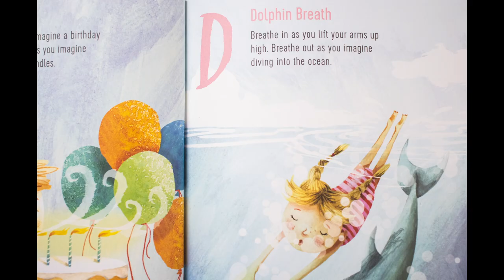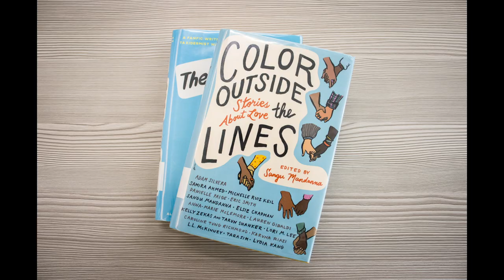HCPL Summer Reading Challenge 2023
Join us for Summer Reading, a community-wide reading challenge from June 15 - August 15! This year's theme, "All Together Now", celebrates kindness, friendship, and unity. Pre-registration will open in June. Log your reading and learning activities by August 15 to earn prizes! You can log your reading online or on paper. for more details about the challenge and upcoming programs.

Video Description: Images of children's and teen book covers are played to the beat of the music and correspond to the song's lyrics. The first chorus features a grid of videos with staff smiling and waving to each other. The second chorus features a grid of images with each library location. Slides at the end of the video say, "Summer Reading 2023: All Together Now. Celebrate kindness, friendship, and unity. June 15-August 15. Log your reading and learning activities to earn prizes and to be entered into our grand prize drawing. Pre-registration opens in June! henricolibrary.org.